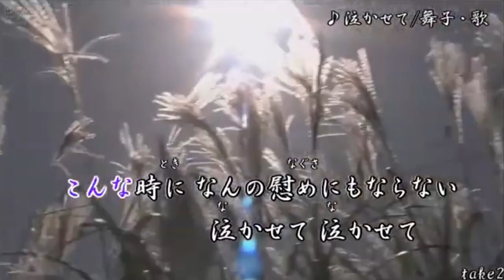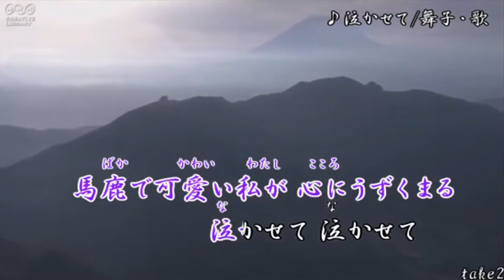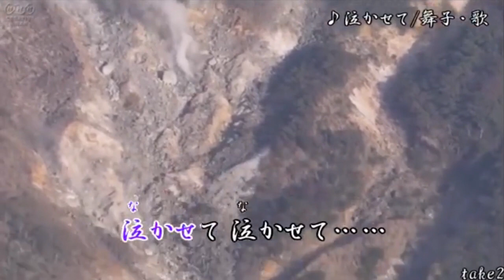泣かせて/研ナオコ 舞子・歌